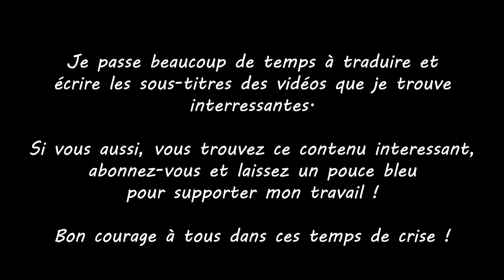Ce fou adore harceler les personnes malades du cancer !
Ethan Schmidt, un troll qui aime harceler les gens qui portent le masque, avoue dans cette vidéo qu'il adore par dessus tout s'attaquer aux gens faibles, comme les vieilles personnes et atteintes du cancer ...